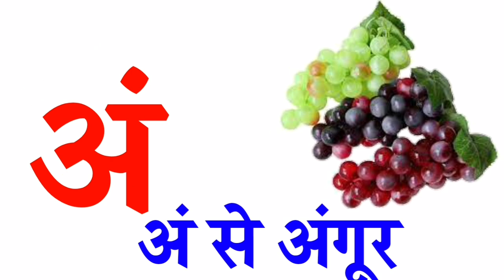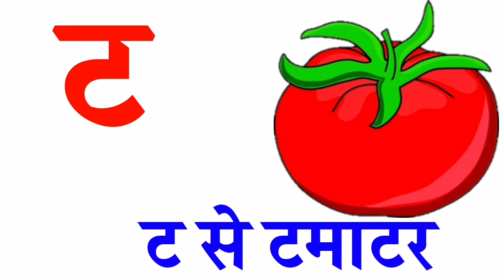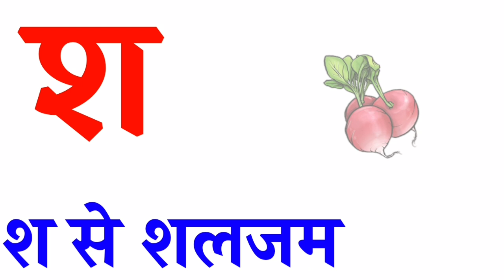अ से अनार आ से आम,क से कबूतर, अआइईउऊएऐओऔ, कखगघचछजझ, हिंदीस्वर,a for apple,abcd,alphabet song,17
क से कबूतर ख से खरगोश, अ स अनार आ से आम, अ से अनार, क से कबूतर की वीडियो, हिंदी वर्णमाला, कखग, कबूतर

Kids Channel
hindi vyanjan
hindi varnmala
hindi learning
nursary class
ABCD